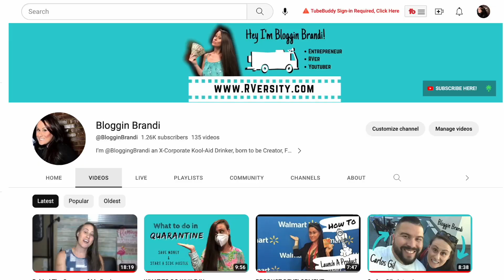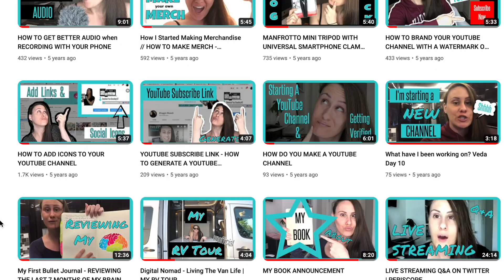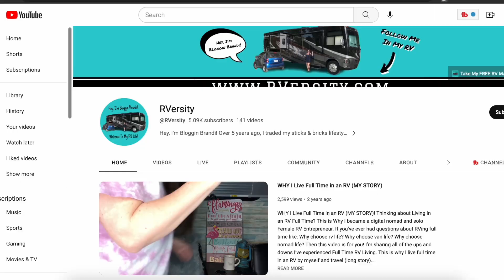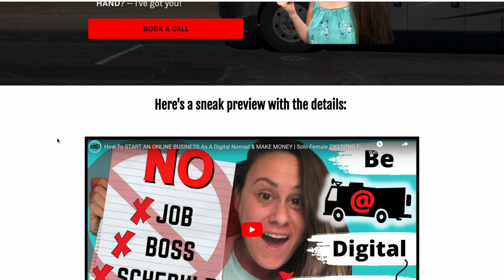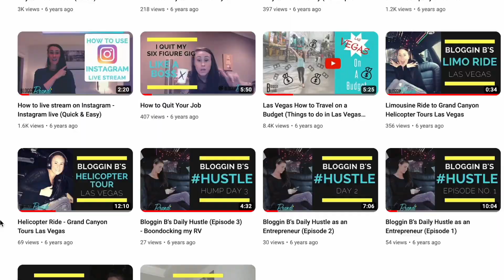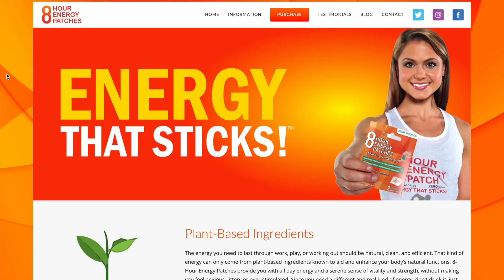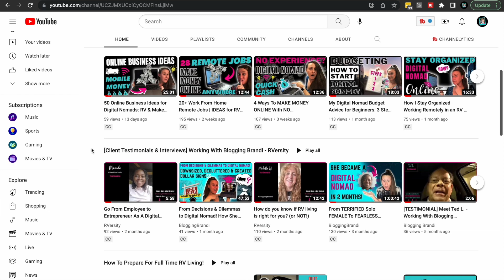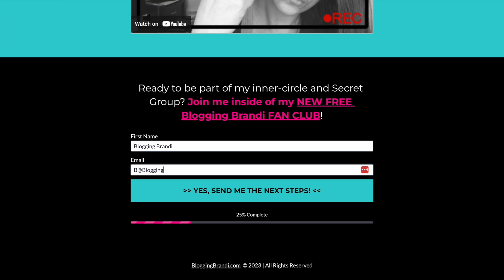Why I Started A NEW YouTube Channel?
This year I Started a NEW YouTube Channel! BUT, WHY? Today, I’m sitting down to explain just that “Why I started a youtube channel” specifically my new BloggingBrandi one and How I Got Started On YouTube? So if you’ve ever wanted to learn how to be a digital nomad or How to become a youtuber while living the digital nomad lifestyle and Why start a youtube channel? Then this video might be a little learning lesson for you about what and what NOT to do when you're trying to figure out how to make money and travel. – Especially if you want to make money online like me, working remotely running an online business as a female digital nomad and nomadic entrepreneur!

Get ready, buckle up and grab a tissue. This is Why I Started A NEW YouTube Channel BTS of my RV Life, how I work and travel while living the van life or stationary RV Living… Plus the BIG reason Why I started youtube from the beginning!

Because if you don’t know my story there is a REASON Why I started my youtube channel and WHY I became an RVing entrepreneur! Wondering Why should I start a youtube channel? Idk But this is WHY I did it as a female entrepreneur!

🔐 [JOIN MY FREE SECRET FAN CLUB]
Interact with me behind the scenes on a personal level:

ABOUT ME:

If we haven’t officially met, Hey I’m Blogging Brandi An EX-Corporate Kool-Aid Drinker, born to be Creator, Female Digital Nomad & Entrepreneur who LOVES RV Living! (oh and Sharing My Advice On YouTube!) Plus, I'm the creator of RVersity, my university for RVers & the name of my other YouTube channel! I’ve also been a licensed cosmetologist for over 17+ years and Graduated From College as a Finance Major… But I decided to quit my job, sell everything to start my own business (and if you’ve seen my story then ya know why I live in an RV aka how I ended up becoming a digital nomad or should I say a “nomadic entrepreneur”)! Now I help others who want to follow in my footsteps…

📚 My BOOK

[MY STORY]

🙋‍♀️ FOLLOW @BloggingBrandi

Follow my RV Life @RVersity 🚌

Why I Started A YouTube Channel While RV Living As A Solo Female Digital Nomad & Entrepreneur

[STATIONARY RV TOUR]